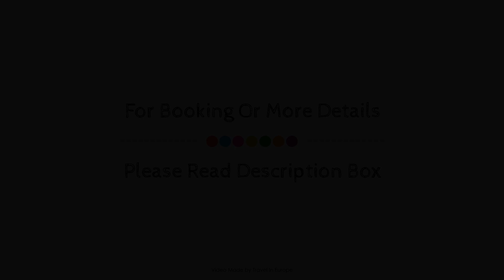The Originals City, Plume Hôtel, Bressuire, France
Searching For
1. The Originals City - Plume Hôtel - Bressuire
2. The Originals City - Plume Hôtel - Bressuire Virtual Tour
3. The Originals City - Plume Hôtel - Bressuire Rooms
4. The Originals City - Plume Hôtel - Bressuire Amenities
5. The Originals City - Plume Hôtel - Bressuire Videos
6. The Originals City - Plume Hôtel - Bressuire Offers
7. The Originals City - Plume Hôtel - Bressuire Deals
Audio Credit:
Track Title: Blank Slate
Artist: VYEN